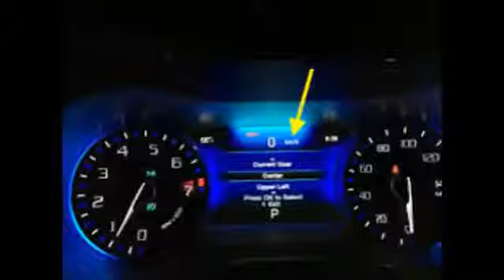MY POWERPUFF GIRLS AND PLUS SONIC PABLO TO THE RESCUE JAMMIN 101.5